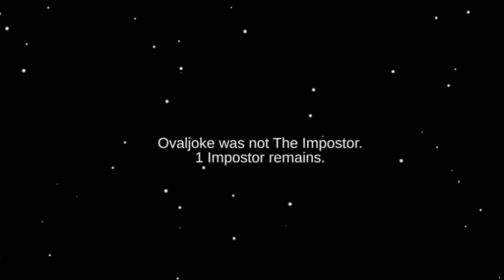Among Us Gameplay #1 [MALAYSIA/MELAYU]